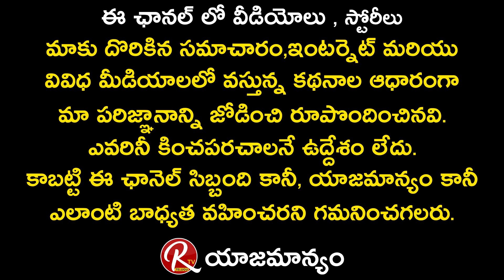Fish Venkat about His Character in Bunny Movie || VV Vinayak || Fish Venkat Interview || RTV